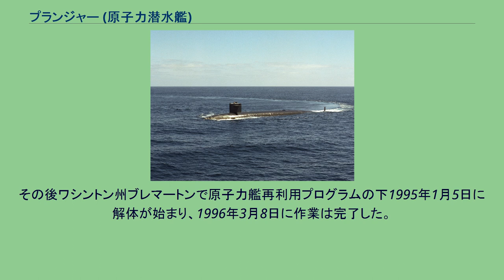プランジャー (原子力潜水艦)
プランジャー (USS Plunger, SSN-595) は、アメリカ海軍の原子力潜水艦。
パーミット級原子力潜水艦の3番艦。
その名を持つ艦としてはポーパス級潜水艦8番艦(SS-179)以来3隻目。
プランジャーの建造は1959年3月23日にメア・アイランド海軍造船所に発注され、1960年3月2日に起工した。
当初は SSGN（原子力巡航ミサイル潜水艦）として建造される予定であったが、起工時までに SSN（原子力攻撃型潜水艦）へ変更される。
1961年12月9日にクリントン・P・アンダーソン夫人によって命名、進水し、1962年11月21日にウィリアム・M・アダムズ・ジュニア艦長の指揮下就役した。
11月27日にピュージェット湾での魚雷発射管および聴音機器の試験を行った後、プランジャーは1963年1月5日にメア・アイランドを出航し、真珠湾に向けて整調巡航を行う。
プランジャーはメア・アイランドを母港としてソナーおよび火器管制システムの試験を行い、4月1日に母港を真珠湾に変更、第71潜水艦戦隊司令部旗艦となる。
プランジャーは性能試験を継続し、最新型攻撃原潜としての評価が行われた。
春から夏にかけて西海岸沖で作戦活動に従事し、1964年9月15日にウェーク島に向かい、潜水艦戦隊のミサイル発射評価試験を行った。
1965年1月にプランジャーは真珠湾に戻り、ドナルド・ホーニッグ博士（科学技術担当大統領特別補佐官）に海軍の対潜水艦戦最新兵器システムの能力をデモンストレーションするために選ばれた。
ウェーク島で5月に潜水艦戦隊の訓練試験、 C/S-17 に参加する。
9月には西太平洋配備の準備に入り、1966年半ばまで西太平洋で活動した。
この配備の間にプランジャーは AN/BQQ-1 ソナーシステムの評価試験を行い、沖縄とスービック海軍基地を訪れている。
また、対潜水艦戦訓練および海洋調査、港湾調査を行った。
1967年、第7潜水戦隊と共にプランジャーは真珠湾で太平洋艦隊での対潜水艦戦訓練の準備を行う。
3月6日から22日まで対潜水艦戦訓練に参加し、その後も訓練活動を継続した。
真珠湾での停泊期間にプランジャーは艦隊訓練計画に従事した。
1967年の後半はピュージェット・サウンドを母港とし、1968年2月1日に真珠湾に戻る。
1986年にはマージョリー・ステレット戦艦基金賞を受賞した。
プランジャーは1989年2月10日に不活性化が行われ、1990年1月3日に退役、1990年2月2日に除籍された。
その後ワシントン州ブレマートンで原子力艦再利用プログラムの下1995年1月5日に解体が始まり、1996年3月8日に作業は完了した。